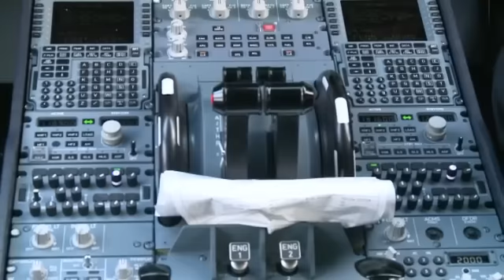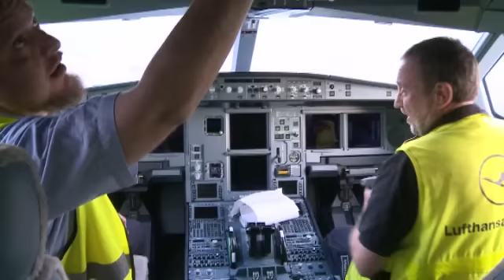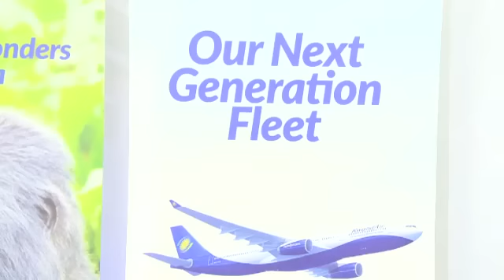Umurage Airbus A330-300: Rwandair plans to expand airline destination